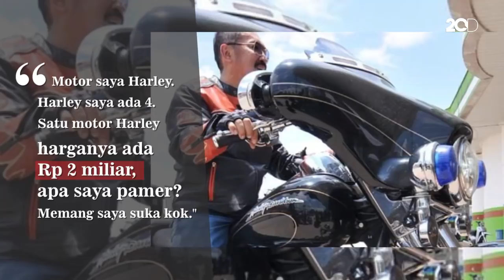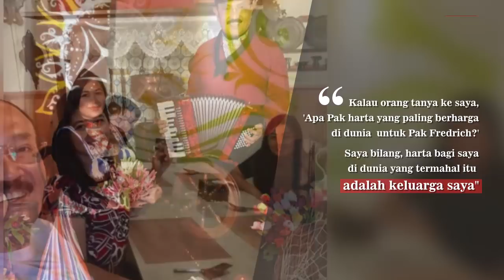Jurus Pamer Kekayaan Pengacara Setya Novanto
Pengacara Setya Novanto, Fredrich Yunandi, banyak berseloroh soal harta kekayaan yang dimilikinya.